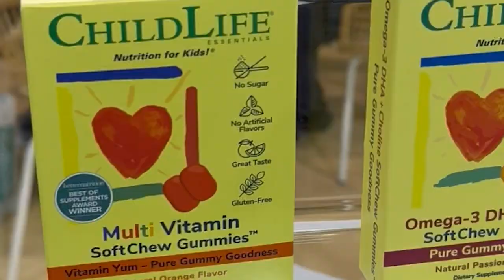Vitux, patent holders of ConCordix technology, visits Expo West 2024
Our first day at Expo West 2024 was an exhilarating experience! Our team visiting the show left with valuable insights to fuel our innovation engine. From trending ingredients to advancements in clinical research, we're taking our learnings back to develop cutting-edge products that not only meet but exceed consumer demand.